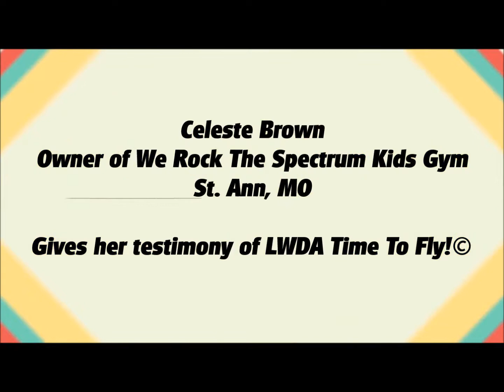Testimony of WRTS North County Owner Celeste Brown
Thank you Ms. Celeste for your beautiful testimony!! We are proud to be a vessel to do wonderful uplifting things for your child and children all over the world.

COME ROCK WITH US!

We Rock The Spectrum Kids Gym in St. Ann, MO